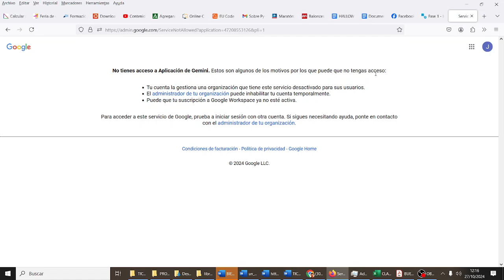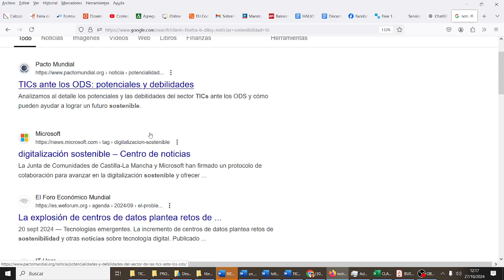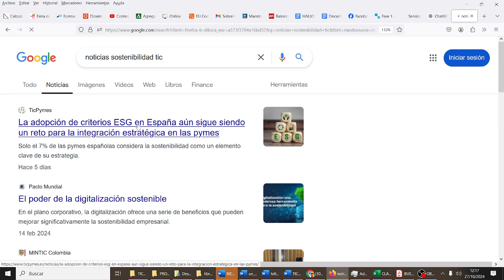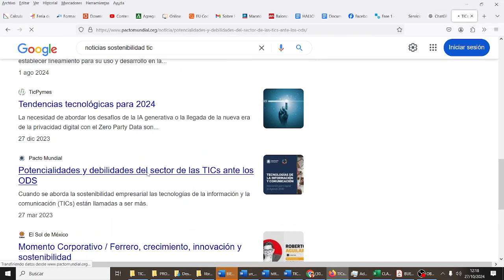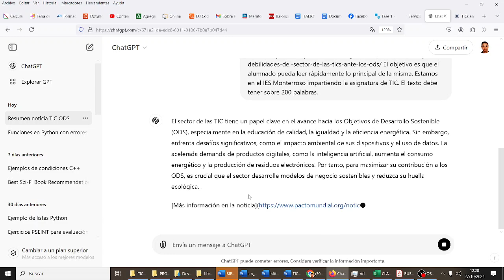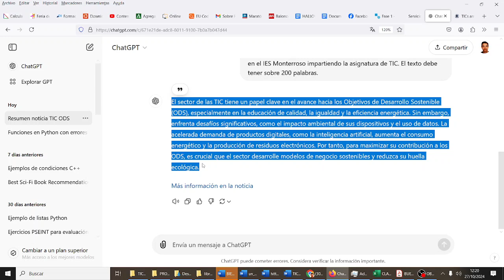TICO.1.A.1.6. Sostenibilidad ChatGPT Noticias Escribir PROMPT TIC 1º Bachillerato IES Monterroso